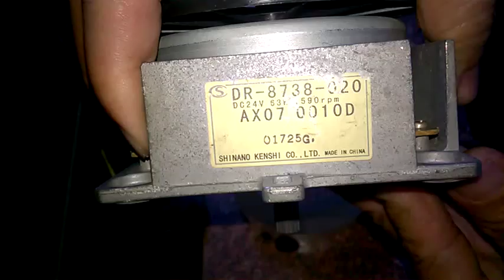Motor Brushless dc motor 24 v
Motor Brushless dc motor 24 v,lấy từ máy photocopy tốc độ 1950 rpm